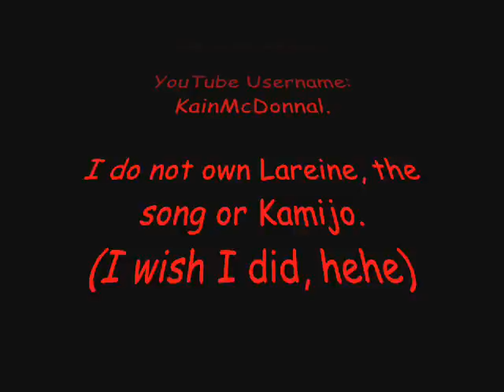Kamijo Tribute - Dress Code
I know it isn't my best Music Video,
but I had only pictures. :(
Ah. And some parts are subtitled (Songtext). :)
But! Enjoy it. ^^
Dress Code - Lareine
(I couldn't find the song somewhere else at YouTube)